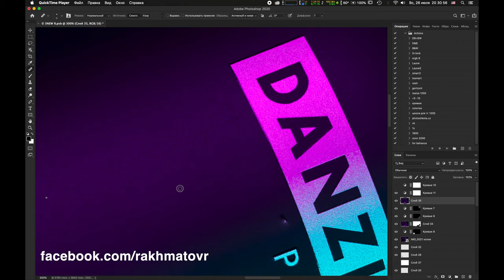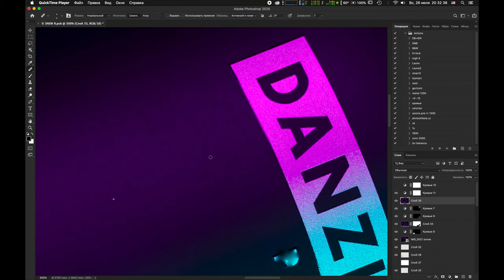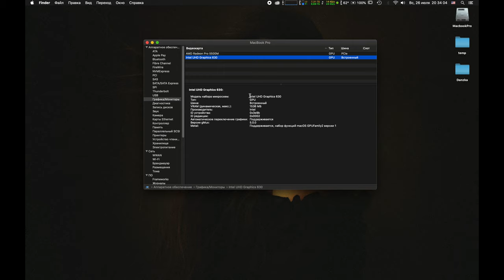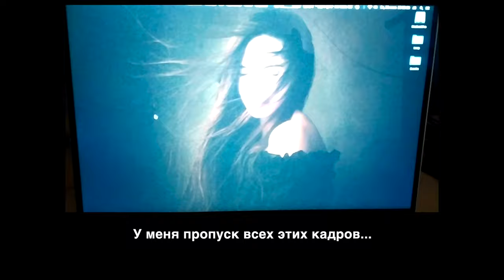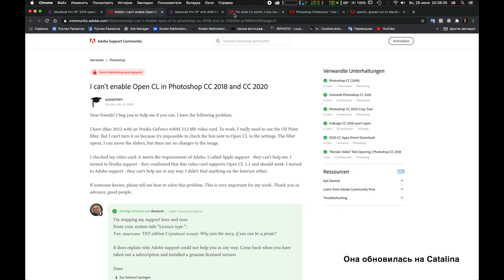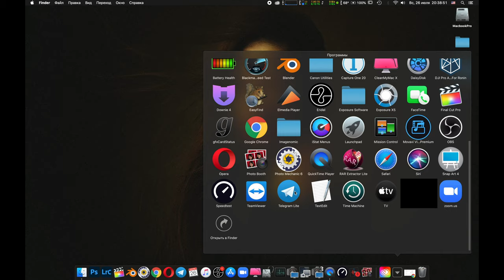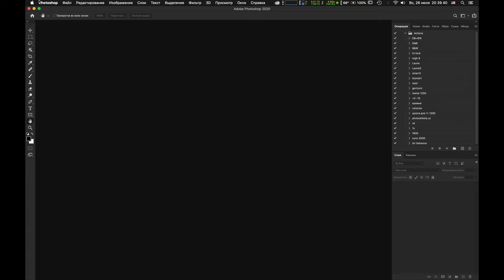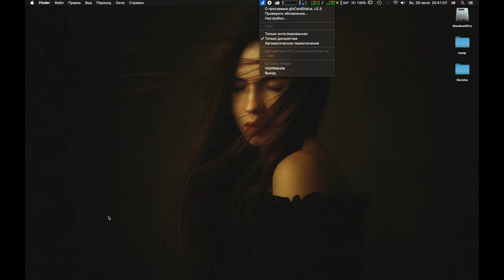Тормозит Photoshop на MacBook Pro 15 и 16? Есть решение!